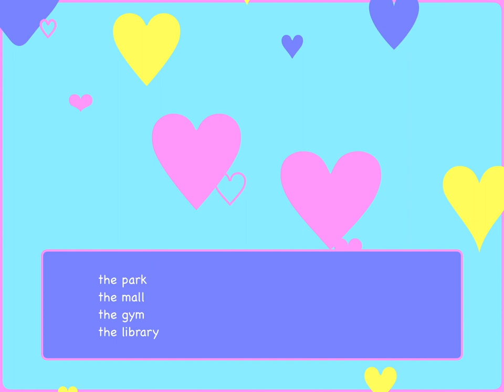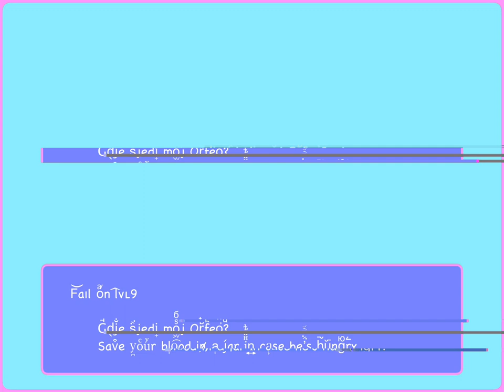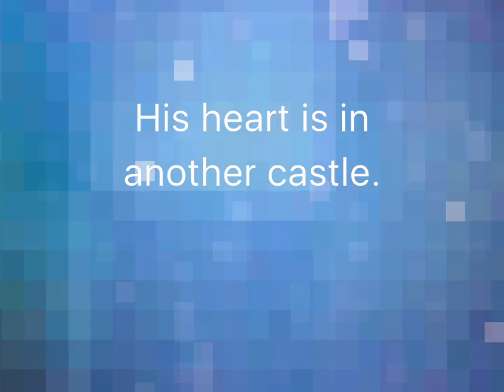Vroom vroom. Brrr-b-b-b-b-b . . .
by Nora W.